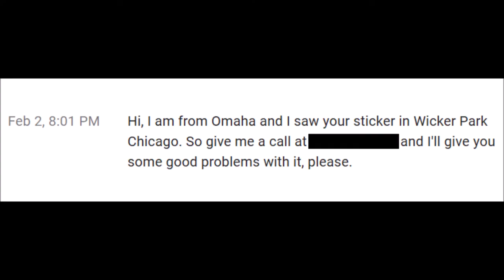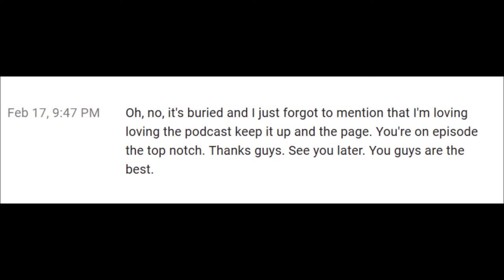82. Bichard's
It's gonna get nasty. We talk about hanging out of windows, being tricked into looking at pictures, wiener or camera: the movie, buttholes and haircuts, Abducted In Plain Sight, a bizarre letter from Philadelphia, beer prices, a submission that ruins our career, a voicemail from across several ponds with some quick ones and much more.

Leave a 5 star review and get a bonus episode!

for even more of this

Follow Drama - @braindeaddrama on everything (Snapchat, Twitter, Instagram, etc.)

Follow Slim - @fastfingerslim on Twitter, @fastfingerslimofficial on Instagram and @kinglouie323 on Snapchat